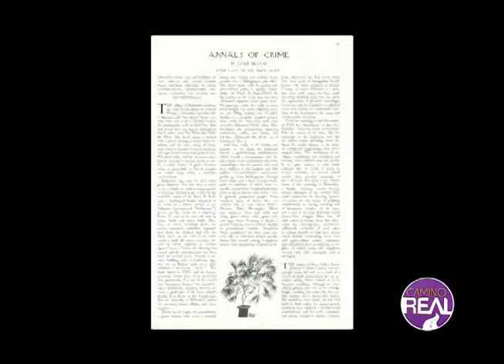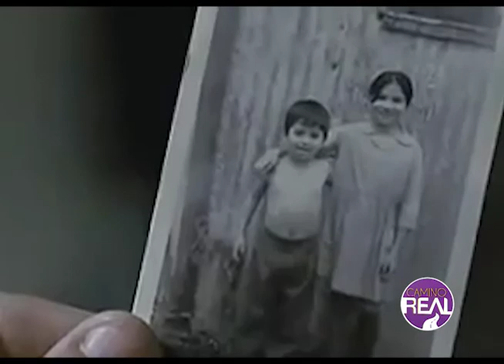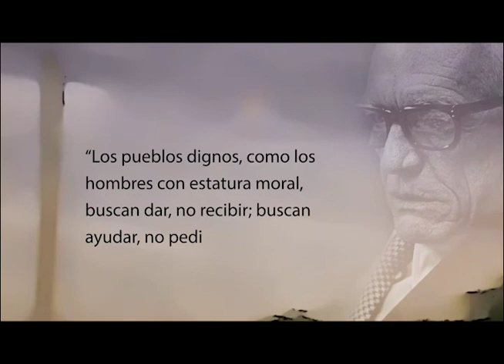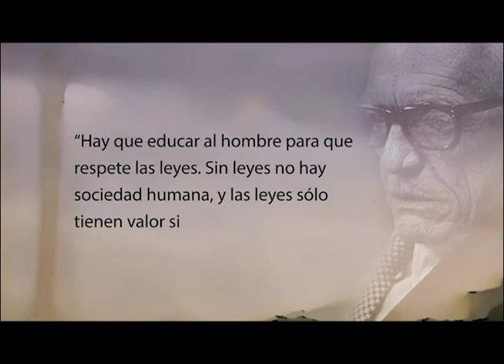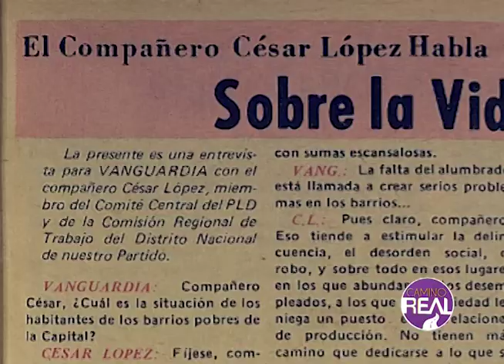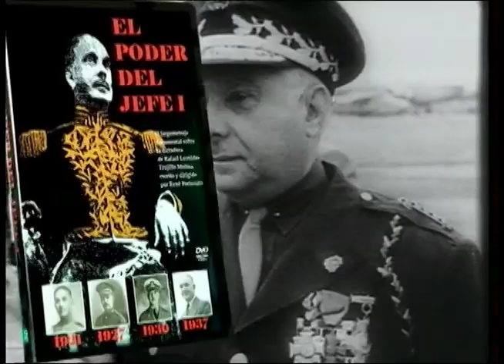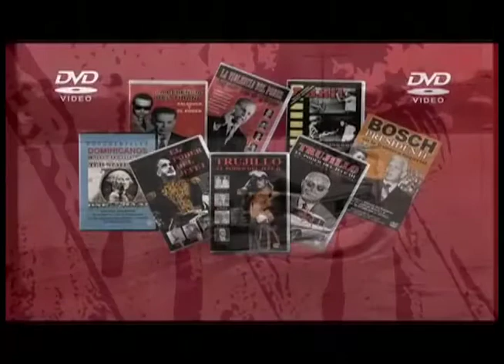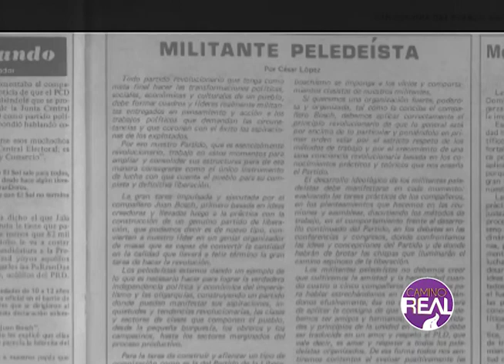Ciudad de Baní, orígenes y costumbres - Camino Real #23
Programa No. 23 -Camino Real 13/03/2016
--Paginas Revueltas:  A Sangre Fría, de Truman Capote.
--Paginas de Nuestra Historia: La ciudad de Baní, su historia.
--Conversando con el Compañero: Cesar Lopez y Juan Carlos Segura.
--Palabras del Pdte. Bosch: Varios mensajes